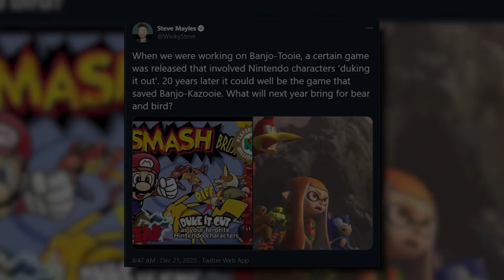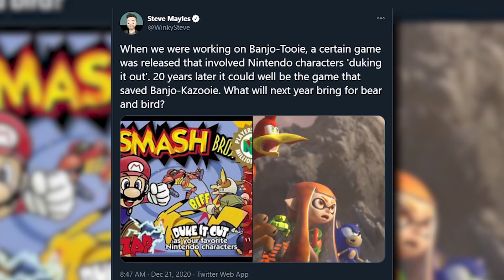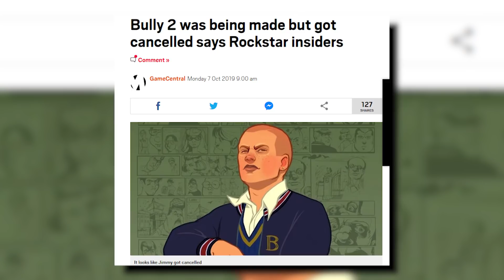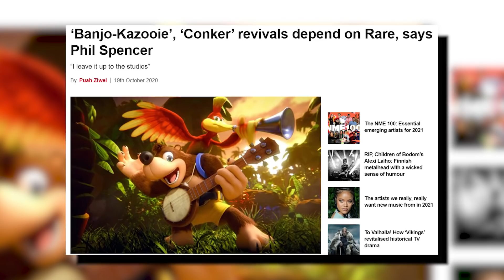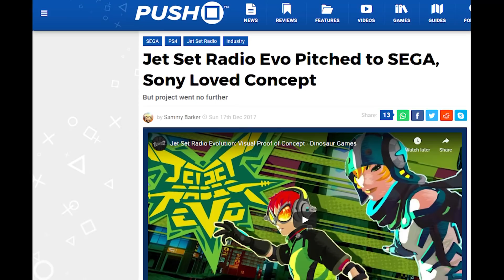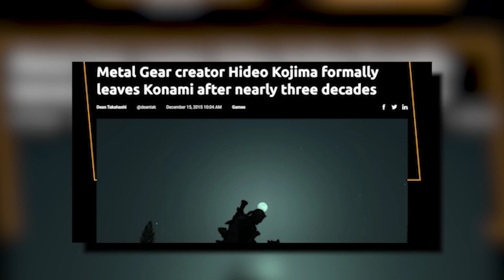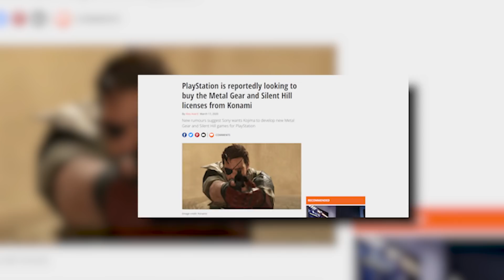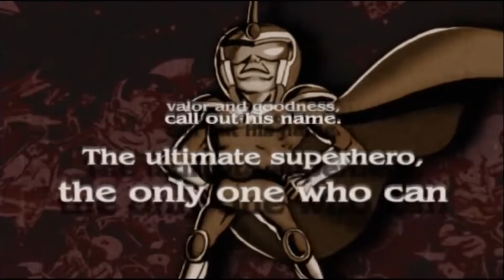Dead & Forgotten Game Franchises - The Act Man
Trends come and go, game franchises rise and fall. Some are forgotten and others die tragically. It's time we take a look at some Forgotten, Dead, and Forsaken game franchises. Who knows? Maybe some of these gems will make a comeback!

____TIME STAMPS____
Intro - 0:00
Banjo-Kazooie – 1:32
Bioshock – 3:08
Bully – 3:58
Castlevania – 5:03
Conker – 5:45
Custom Robo – 7:00
Dead Space - 8:09
Dragon Age – 9:09
Duke Nukem – 10:05
Elder Scrolls – 10:45
Fallout – 11:32
F-Zero – 12:19
Gauntlet – 13:44
Gex – 14:09
Jet Set Radio – 14:44
KOTOR – 15:29
L.A. Noire – 16:36
Left 4 Dead – 17:13
Mass Effect – 17:53
Metal Gear – 18:33
Metroid – 19:21
Paper Mario – 20:01
Portal - 20:48
Prince of Persia – 21:33
Republic Commando – 22:00
Silent Hill – 22:37
Spyro – 23:06
Timesplitters – 23:29
Viewtiful Joe – 24:21
Conclusion – 25:06